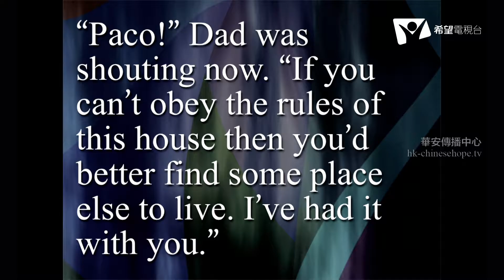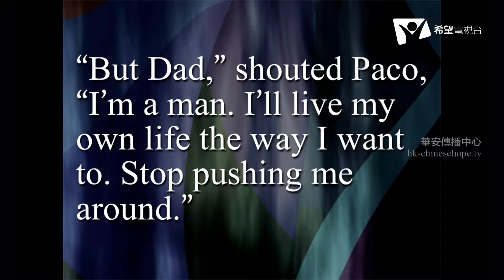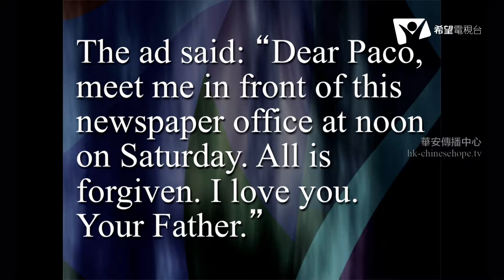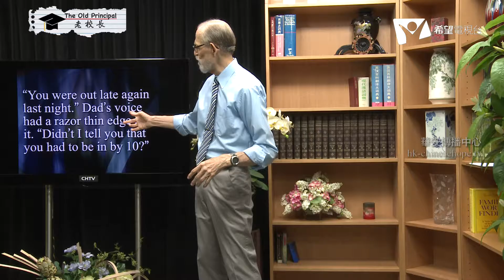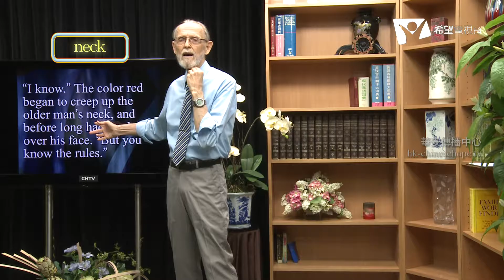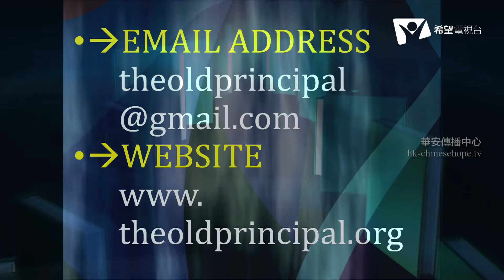The Old Principal 100